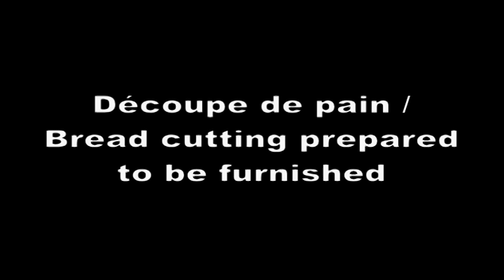Découpe de pain, découpe produits boulangerie, bread cutting prepared to be furnished, slicing bread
Cette vidéo présente la découpe d'un pain prêt à fournir.
This vidéo presents bread cutting prepared to be furnished.